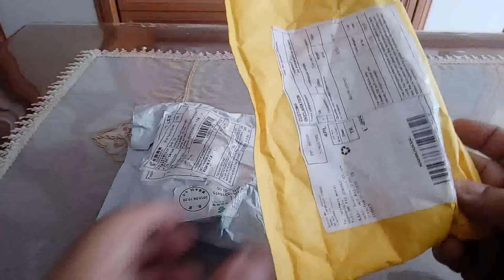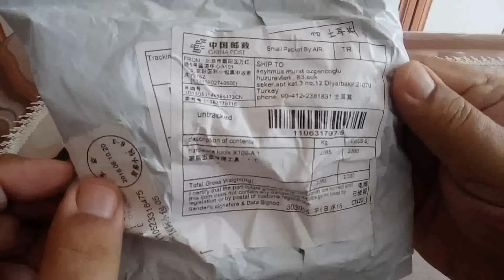Aliexpress paket açılımı 2 ürün